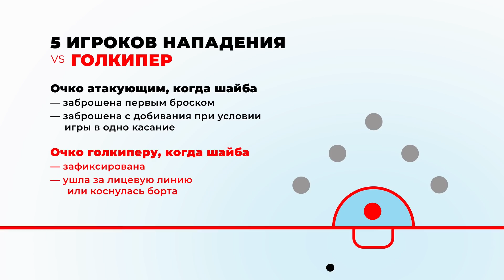Челлендж Американка VS Вратаря-Полупрофи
Привет! Ты на канале Hockey Stigg [ Хоккей Стигг ] мы продолжаем нашу увлекательную серию игр в Американку и сегодня мы играем против вратаря полупрофессионала. Нашего противника зовут Максим Сергеевич, в прошлом он закончил спортшколу, это вратарь которого многие знают в Спб и многие хотят чтобы он защищал их ворота.
Партнёры Hockey Stigg'a.